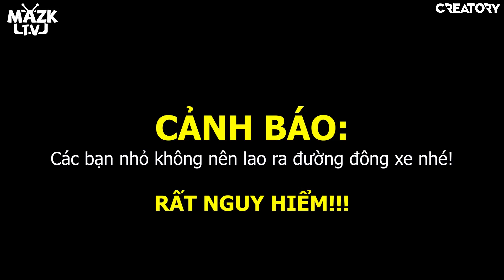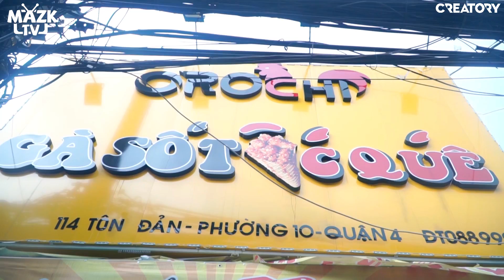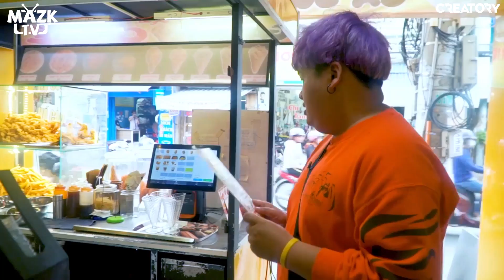THỬ ĂN " KEM GÀ RÁN" SIÊU NGON (Mazk Phá Phách #25)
Nay Mazk đi ăn kem gà rán cực ngon luôn các bạn ạ! Comment cho Mazk biết bạn thích những thử thách khác nhé!
© Bản quyền thuộc về Mazk TV
© Copyright by Mazk TV Channel ☞ Do not Reup